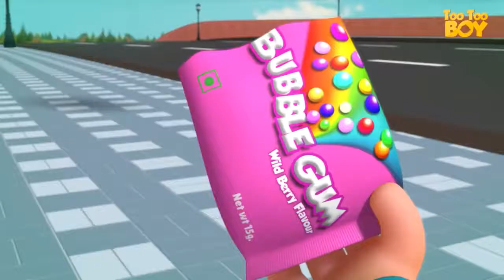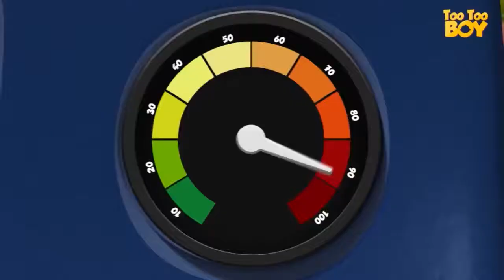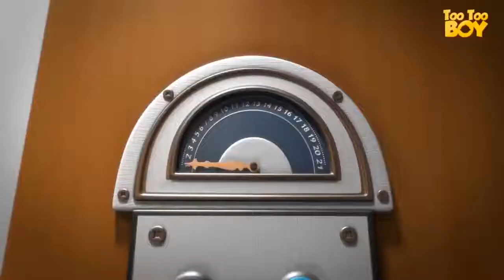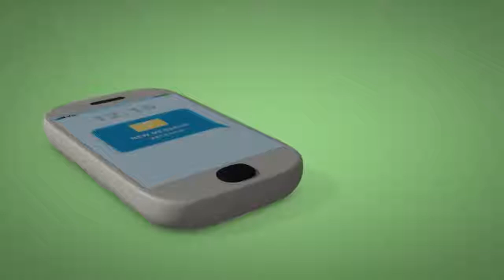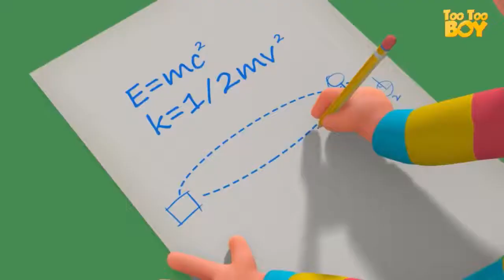French Fries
French Fries o tambien conocia como Patata Francesa es una pelicula donde siembran patatas, se llevan a la casa, los comvierten en bastones y las convierten en sal, producida por Old Mcdonald Had a Farm Films